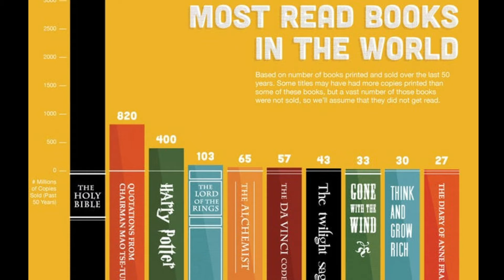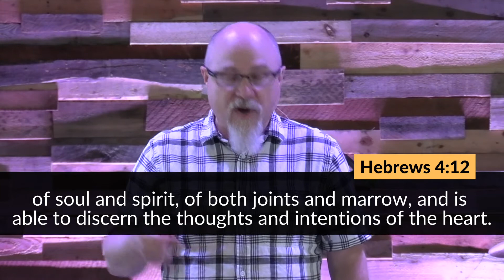Holley Church // The Bible // Part One // Message Only // 9-11-22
The Bible | Not Just Any Ol' Book

Based on the number of actual books sold the Bible is the most read book in the entire world. No other book comes close.

The Bible is also the most attacked, questioned, and downright made fun of book of all time. The Bible, is it divine or just a made up fairy tale?

The Bible, it certainly is explosive - some love it while others hate it. The Bible does have a lot of words, but are they spiritual words of truth or just someone’s vivid imagination?

We’ll be searching for and discovering answers to those questions and more in our “The Bible” message series.